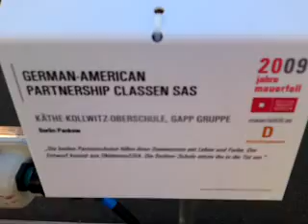Berlin Domino - Mauer Nr.4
Berlin-Impressionen von Wolfgang Amadeus van d' Böhm